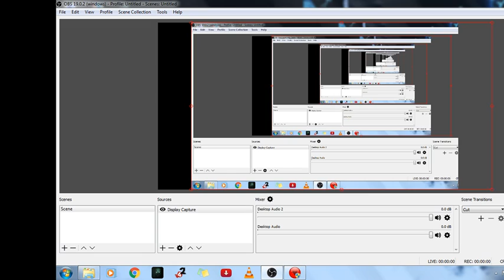ATS inori song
Anime Team Survival Inori Song